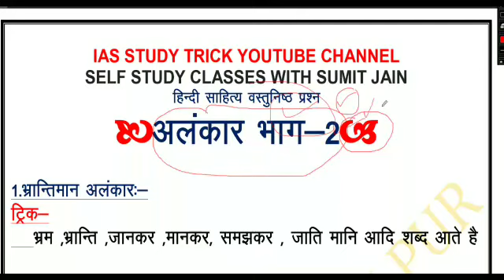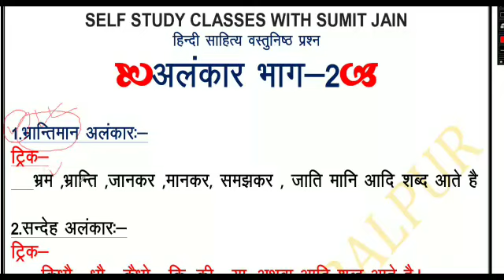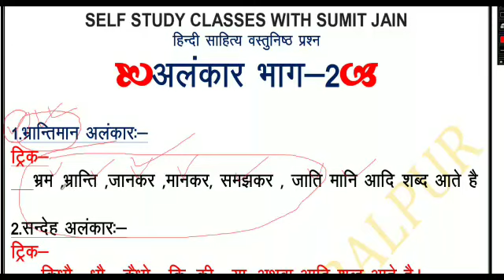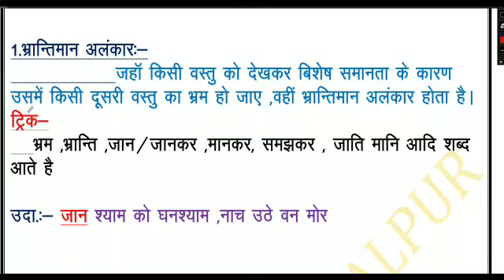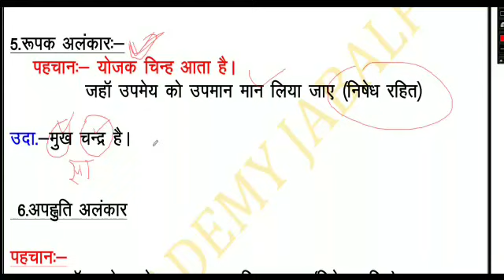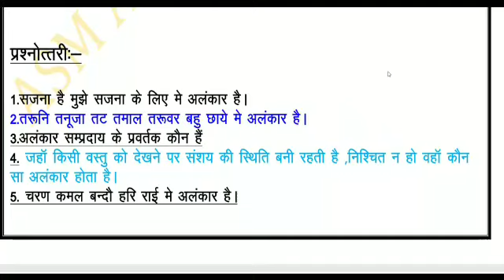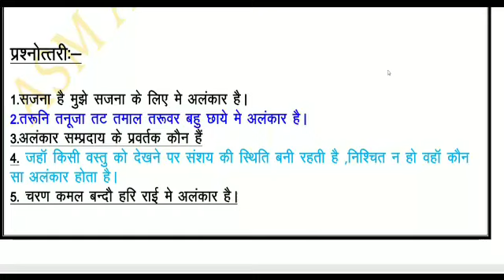अलंकार की सुपर ट्रिक hindi alankar trick ias study trick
hindi alankar trick--trick ---
pdf